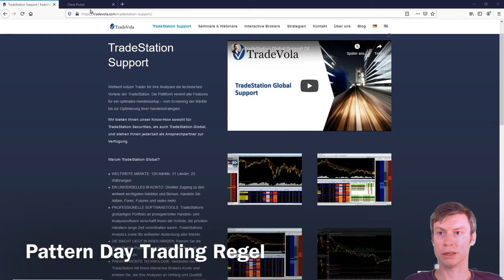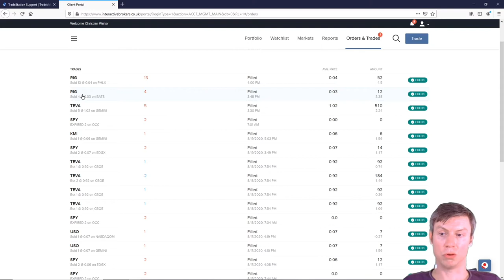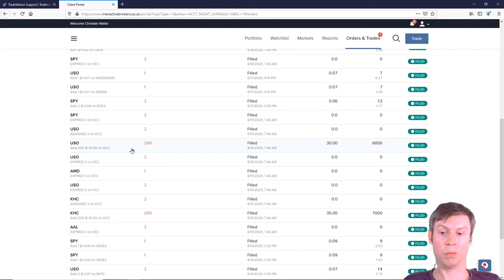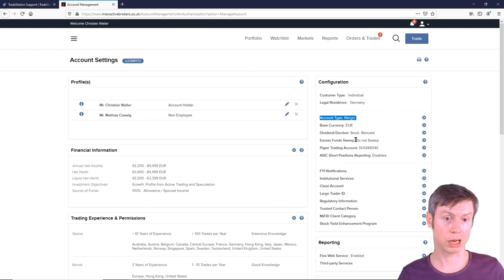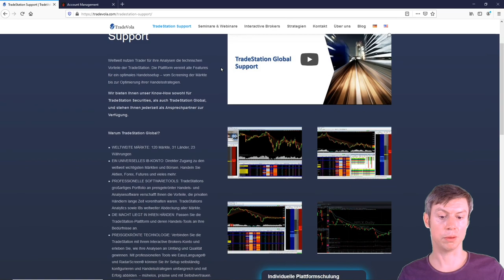Was besagt die PDT? | Wie umgehe ich sie legal?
Was ist die Pattern Daytrader Regel? Wie schränkt sie mich ein und wie kann ich sie eventuell umgehen? Finde es jetzt in unserem neuen Video heraus!